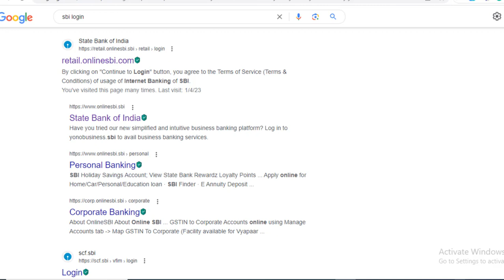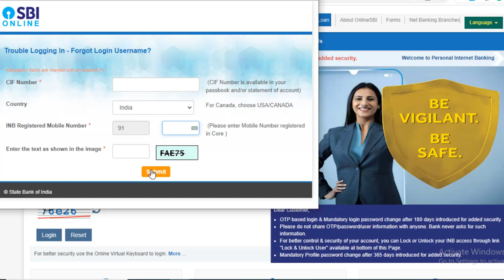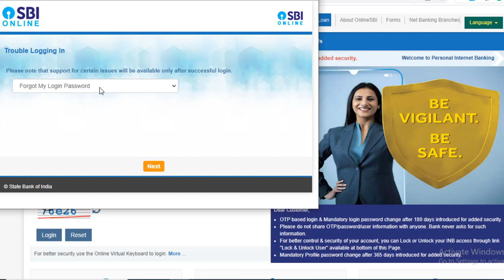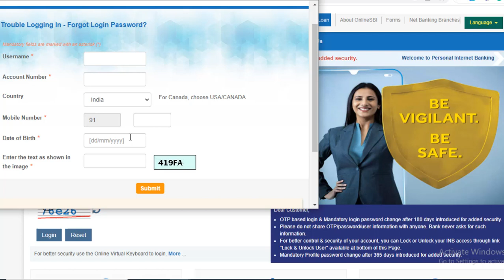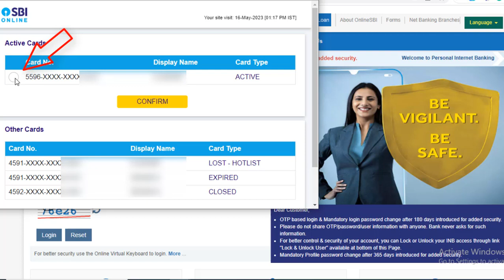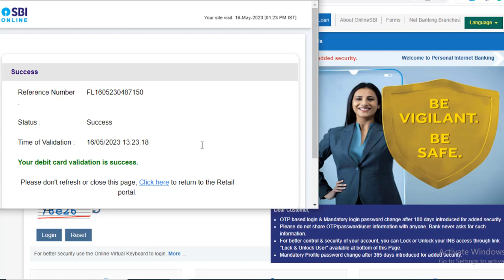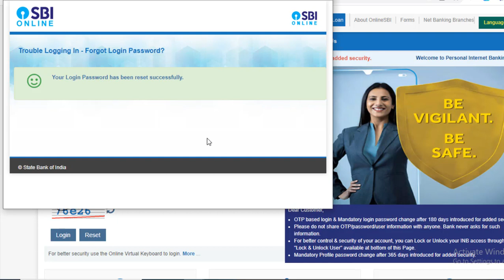How to Reset SBI Netbanking Username and Password in Online Tamil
நீங்கள் உங்களின் SBI Internet Banking சேவையை நீண்ட நாட்களாக பயன்படுத்தாமல் இருக்கும்போது,  SBI Netbanking இன் Username மற்றும் Password யை மறந்திருக்கலாம். இதற்காக நீங்கள் கவலைப்பட தேவையில்லை. நீங்கள் வங்கிக்கிளைக்கு போகாமல் Online மூலாகவே சில நிமிடங்களில் SBI Netbanking இன் Username மற்றும் Password யை Reset செய்யலாம். அதற்கான செயல்முறையை தான்  காணொளியில் பார்க்கப்போகிறோம்.

How to Reset SBI Netbanking Username | How to Reset SBI Netbanking Password | SBI Online Banking Password Reset